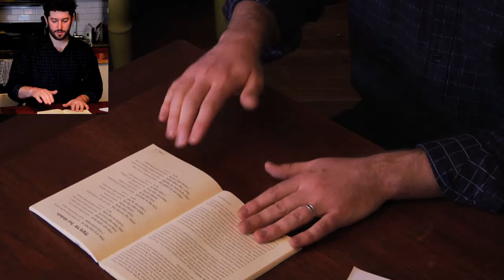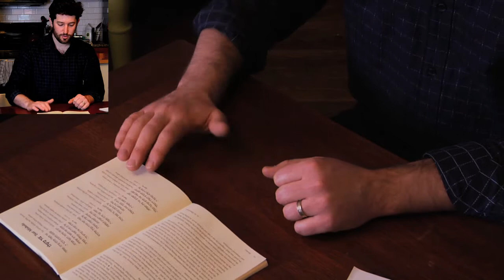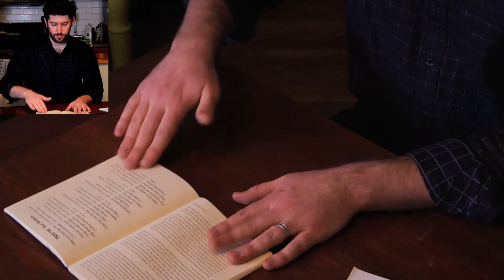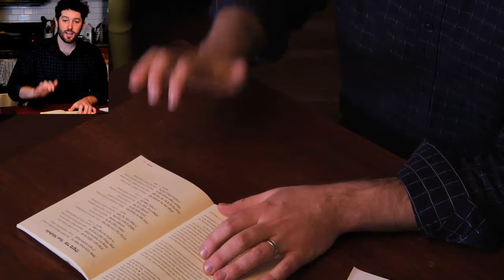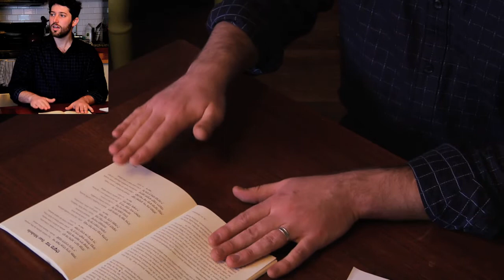Part 7 - Debka - Tabletop Rhythms for Jewish Singing with Joey Weisenberg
Joey Weisenberg teaches you how to create intricate beats on tabletops, pews, floors, and other found objects, and how to incorporate different rhythms (Waltz, Debka, "Street beat," etc.) into Jewish singing.

Video produced by Josh Freed and Joey Weisenberg. Shot and edited by Josh Freed.